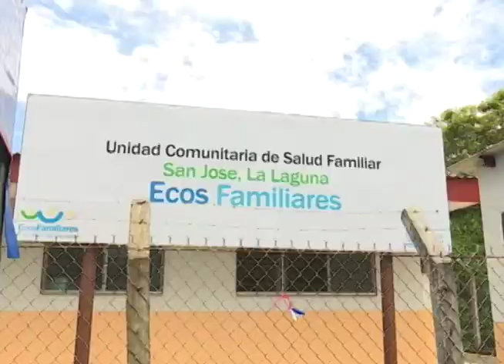Inauguran nueva unidad de salud en Cantón San José, La Laguna, Cahaltenango.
El Gobierno inaugura unidad de salud en el Cantón San José, en La Laguna, Chalatenango.